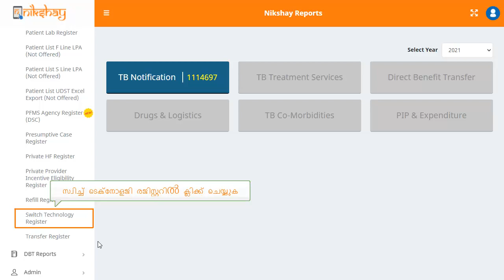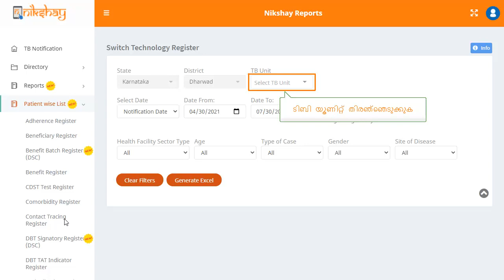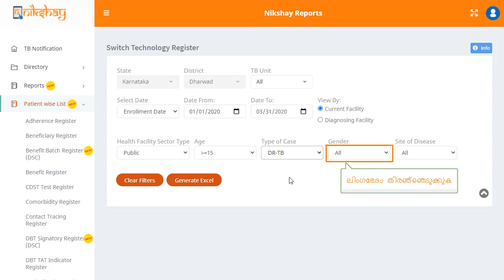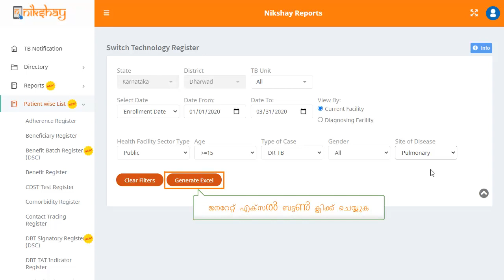Topic 15: Switch Technology Register (Malayalam)